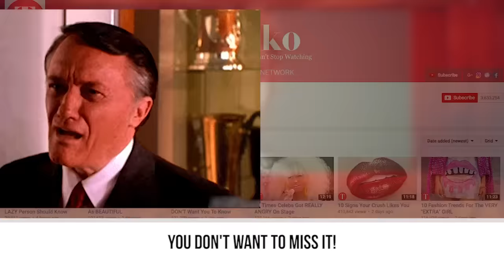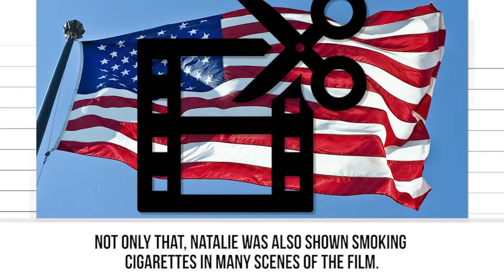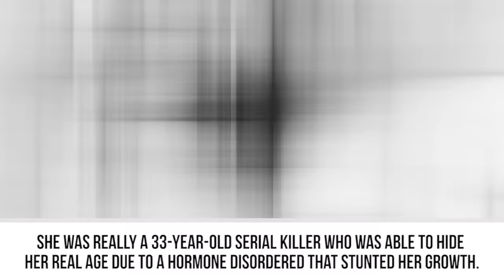10 Child Stars Who Were Too Young For Their Roles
Child actors who played mature roles in movies.

There are strict laws in place to protect child actors in the entertainment industry. But that hasn’t stopped producers and directors from exploiting children in horror films and inappropriately suggestive movies. We’ll be showing you some of the films where actresses were way too young for the scenes they were performing, from Brooke Shields in “Pretty Baby” to Dominique Swain in “Lolita.” You’ll be shocked to see these controversial films that were made for adults, but used young girls in the provocative roles. This is: 10 Child Stars Who Were Too Young For Their Roles.

When “The Exorcist” was released in 1973, moviegoers were creeped out by the scenes that involved child actress Linda Blair. Blair played the role of a girl who was possessed by vicious entities, and some believed the subject matter was too mature for an actress as young as she was. Another horror film that was greeted with controversy was “Let the Right One” starring Lina Leandersson. You’ll have to watch our video to find out why people were up in arms about Leandersson’s role in this movie.

Before appearing in “Black Swan,” Natalie Portman was playing the role of a child assassin in “Léon: The Professional.” People were extremely upset by her character’s relationship with a much older man in the film. If you want to hear more about this cringeworthy movie, make sure to tune in!